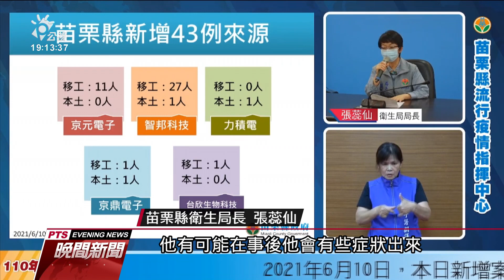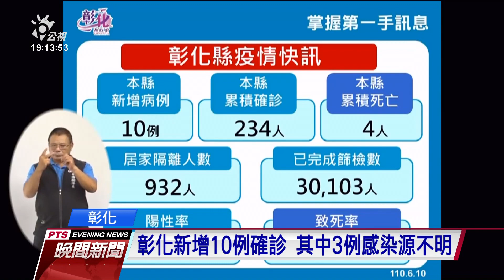苗栗43例確診仍以科技廠佔多數 京元電子二度快篩有30人陰轉陽｜20210610 公視晚間新聞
苗栗科技廠移工群聚事件，今天又增加43例確診，包括京元、智邦等5家科技廠都有新個案，移工仍舊佔多數；而京元在9日二篩的一千名員工中，有30人從陰轉陽，苗栗縣府認為不能大意，呼籲科技廠員工下班後不要外出移動。